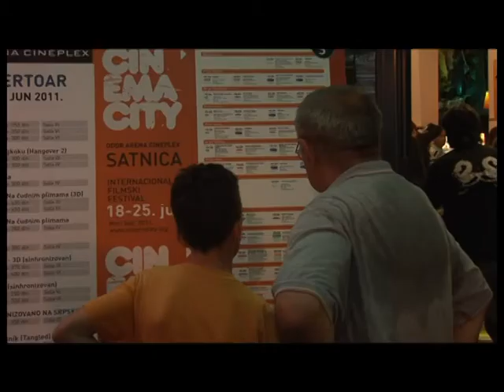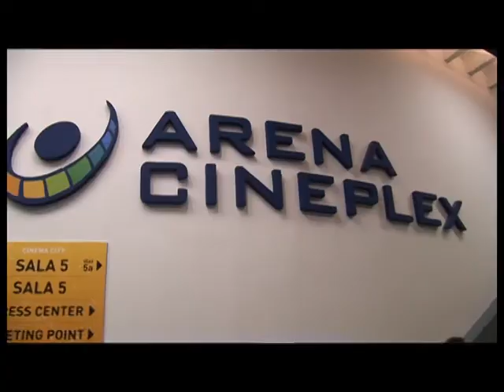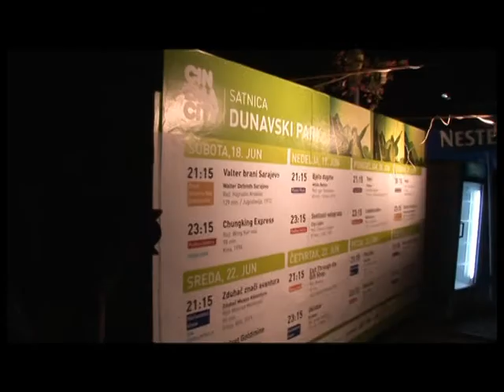EXIT u pokretu 2011 - CINEMA CITY report